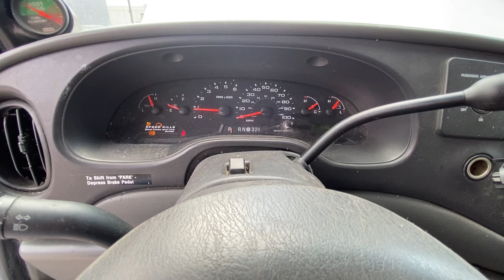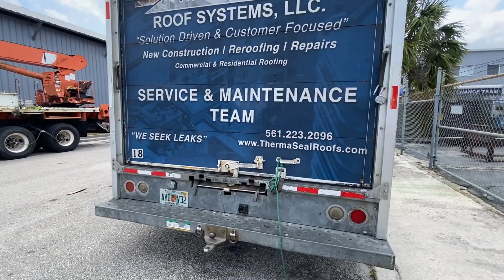Lot 158: 2006 FORD E450 15' BOX TRUCK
THIS UNIT WILL BE SOLD AT AUCTION STARTING APRIL 27, 2021. BIDDING ACCEPTED UNTIL MAY 4, 2021 BY MOECKER AUCTIONS.